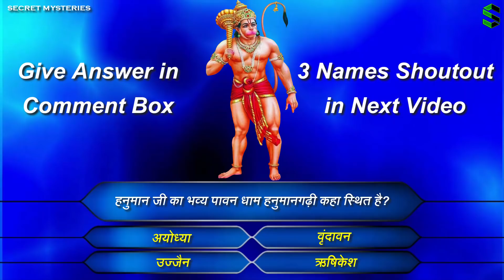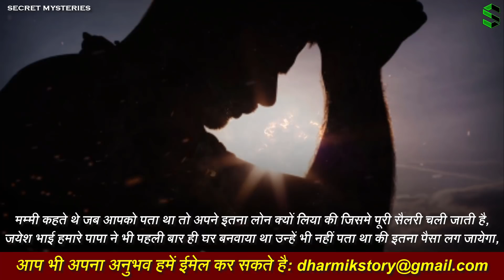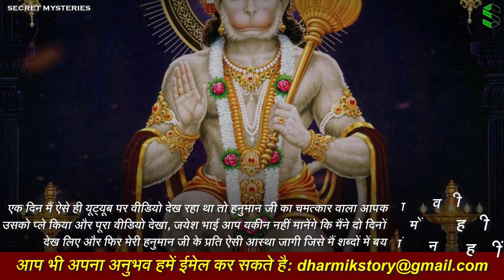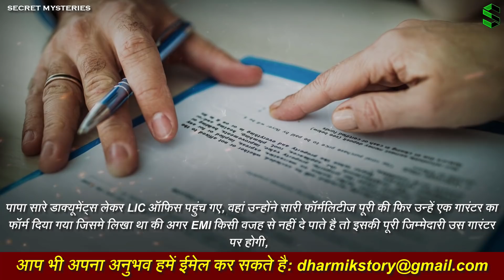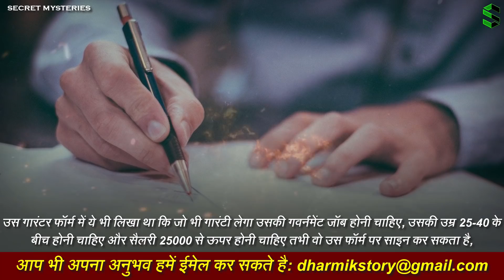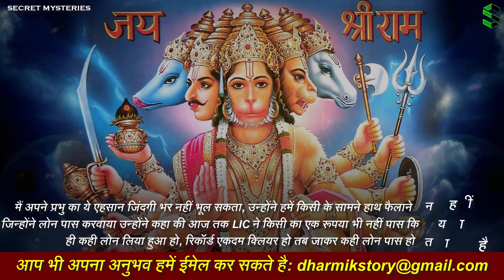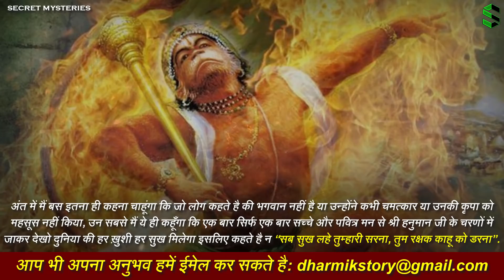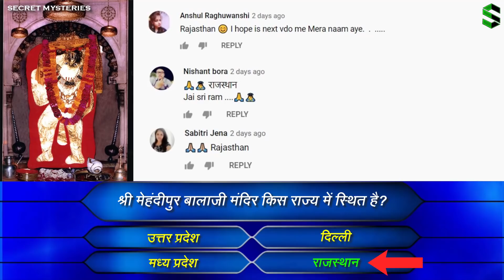हनुमान चालीसा के 21 दिन के संकल्प ने देखो क्या कर दिया - हनुमानजी के चमत्कार की सच्ची घटना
मुझे KHABRI APP पर सुनने के लिए लिंक पर क्लिक करके डाउनलोड करे